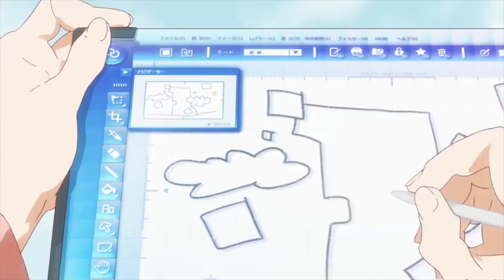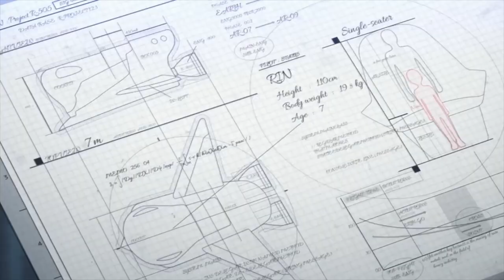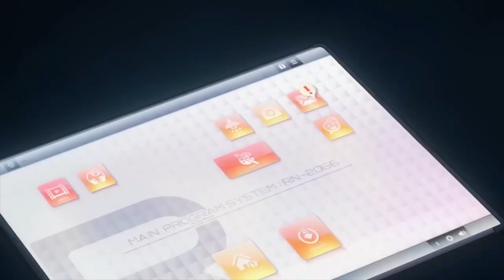Slot Tests (Audio Work) (UK) | Funimation-Styled Dark Events | The Onward Company